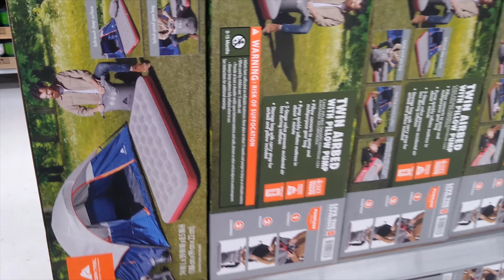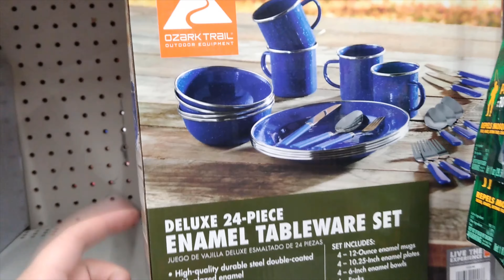Useful items for Vanlife at Walmart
Heyo, In this video I browse around Walmart looking for useful item that can come in handy for traveling on the road in a van or any other vehicle really. I used my phone and throughout the video I can see where its trying to focus and causes this awful jittering. Sorry if anyone gets sea sick watching a land video on land. Ill have to turn that function off and pan a little slower next time I need to use my phone for a video. Sorry about that. Tell me down below what you thing the most useful thing is for vanlife. Find my on Instagram, if you tell me you found me through YouTube Ill spam you with likes:D
Also sorry for no outro